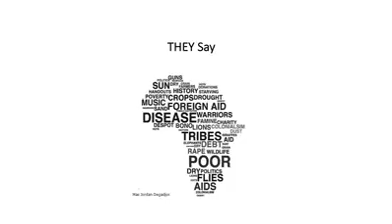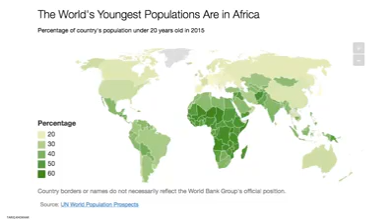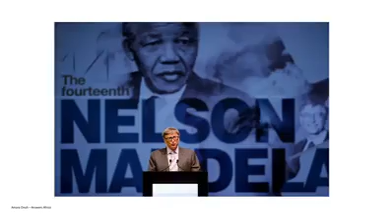AFRIQUE HORIZON POSITIF (en Anglais)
AFRIQUE   HORIZON POSITIF